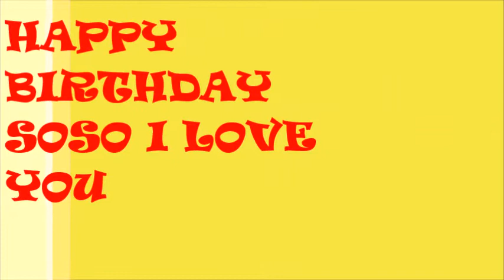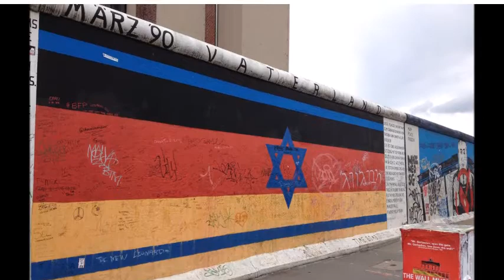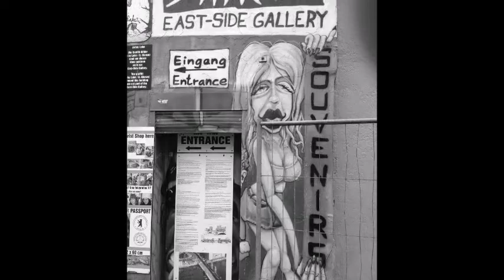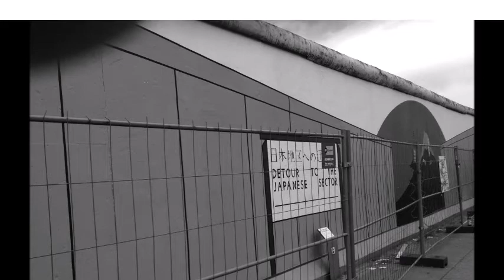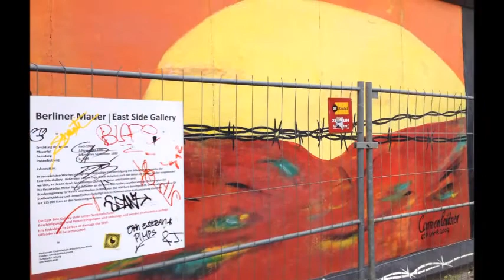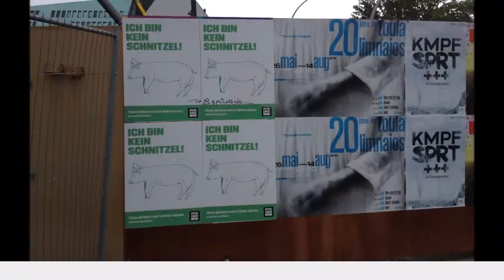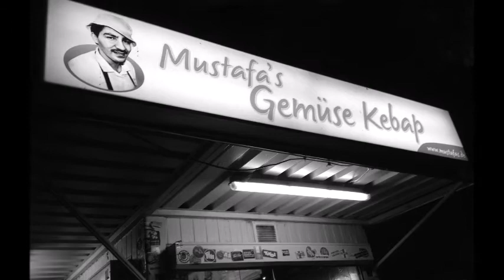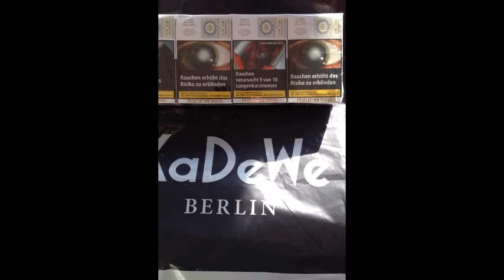HAPPY 25 SOSO